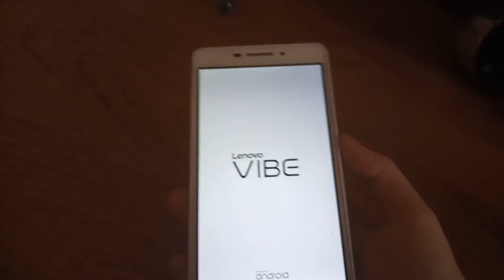(2019 flashback) Lenovo Vibe P1m // startup